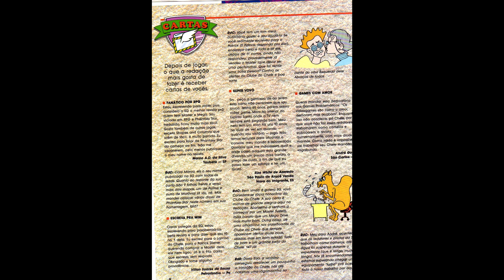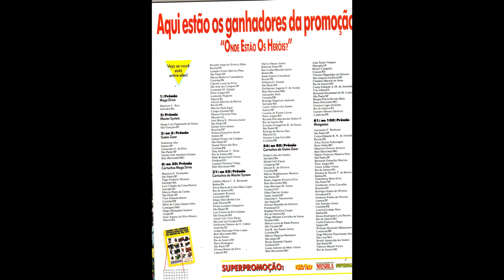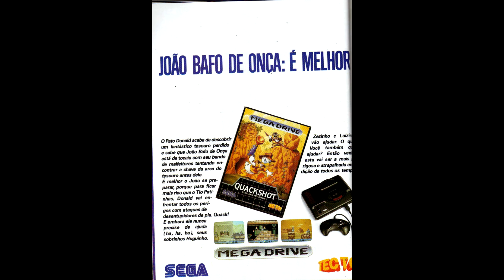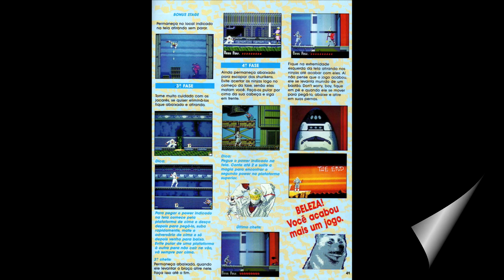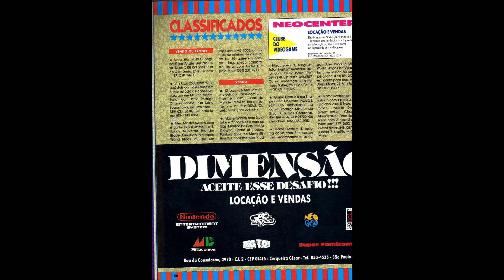Revista Supergame 10 - Two Crude Dudes